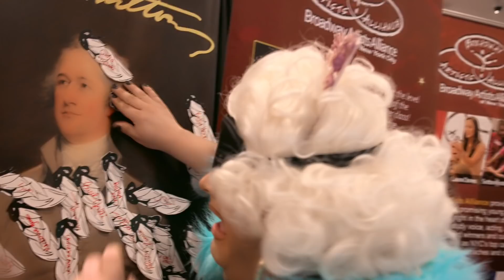RuPaul's Drag Race Queen Ginger Minj Takes Over BroadwayCon 2017 | Logo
What is a Broadway queen and who is the biggest diva between  Audra McDonald, Harvey Fierstein, and Patti LuPone?! Find out as RuPaul's Drag Race's Ginger Minj interviews Broadway fans such as actress Melissa Errico, musical theater actor Andrew Keenan-Bolger, recording artist Rebecca Luker, Fredi Walker-Browne, Paul Wontorek, amongst others at the 2017 BroadwayCon.